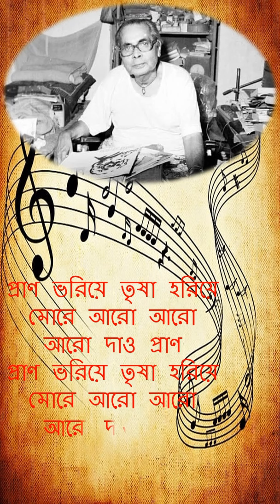Debabrata Biswas - a legend 🙏🎼I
Debabrata Biswas (also known as George Biswas and George-da;( 22 August 1911 – 18 August 1980), was an Indian Rabindra Sangeet singer.
debabrata biswas rabindra...